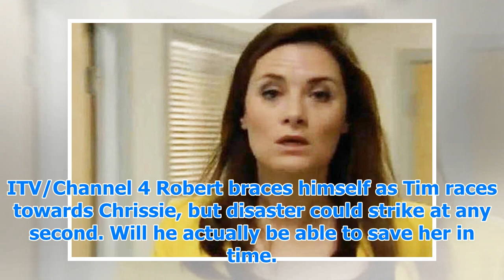Emmerdale spoilers: chrissie white to be killed off tonight?